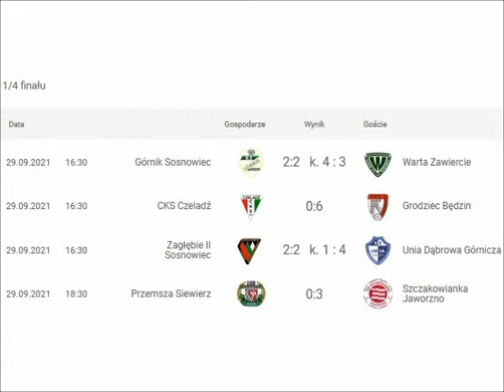2021.09.29 (PP) CKS Czeladź - RKS Grodziec